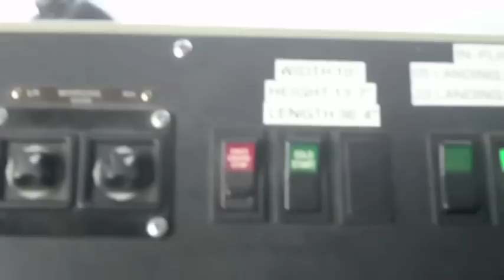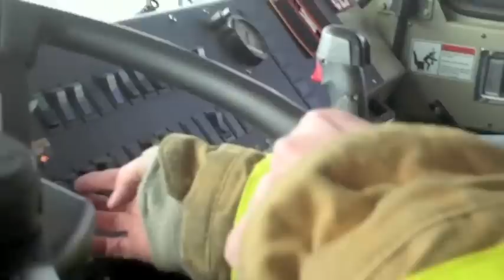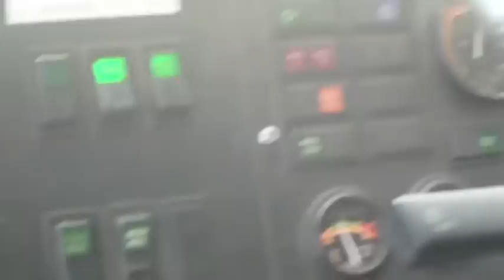Dayton Gems at WPAFB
Let's see what happens when #21 Kyle Bochek is given a video camera when the team toured Wright Patt Air Force Base